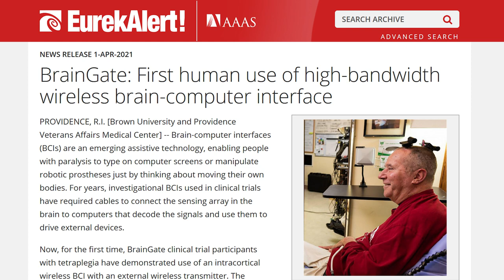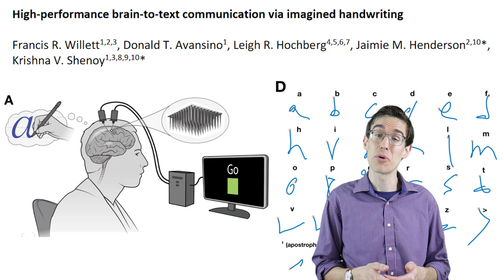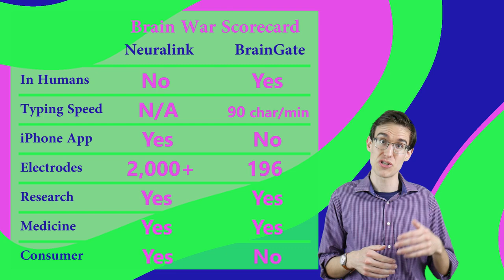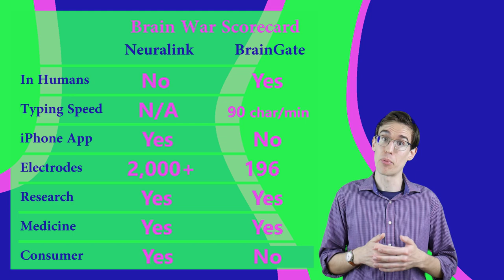Brain Implant News: Neuralink Monkey Pong, BrainGate Goes Wireless, Handwriting, & Scooters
Big developments in brain implants, explained. A monkey plays pong, BrainGate patients type wirelessly, and a new method for faster writing.

Plus, monkeys eat marshmallows and drive scooters with their brains.

Chapters:
0:00 Intro (Brain Wars)
0:32 Neuralink Monkey Pong
1:54 Other Monkey Implants (Robot Arm & Scooter)
2:12 BrainGate Goes Wireless
3:25 Handwriting
3:49 Brain Wars Scorecard
4:36 Learning How the Brain Works
5:12 Consumer Brain Implants
5:31 Hype Wars
5:50 Braintopia

Ihm Curious makes videos about scientific topics at the bleeding edge of human sanity. Elliott is almost a doctor (not the kind that can help you). He researches and teaches psychology and neuroscience at the University of California, Santa Barbara.